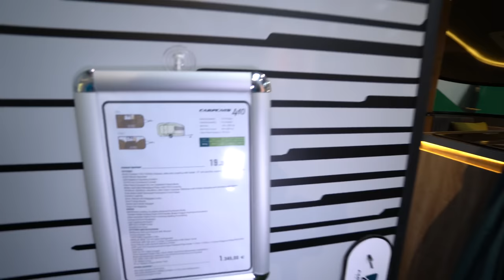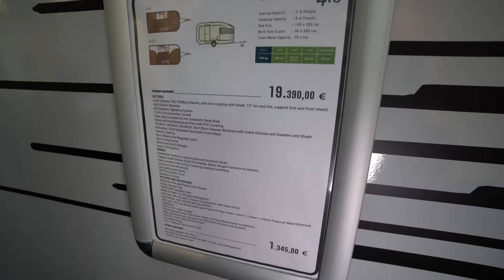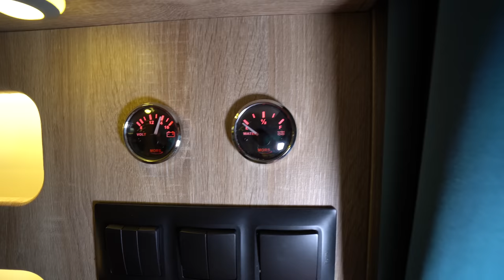Nur 680kg! Leichtester echter Familienwohnwagen der Welt! Carpento 410 2023. 8 Personen Sitzgruppe!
Wohnwagen Neuheiten 2023
Der Carpento 410 mit seinem kompakten Design und seinem geringen Gewicht liegt vor Ihnen als ergonomische, ästhetische Wohnwagen, die von jedem Fahrzeugtyp gezogen werden können ...

Die gemeinsamen Merkmale von CARPENTO sind die vordere Panorama-Glasstruktur, das große Innenvolumen, die Fähigkeit, sehr bequem im Inneren zu stehen, die Karosseriestruktur hält keinen Wind und der damit verbundene Kraftstoffverbrauch.

Das Modell CARPENTO 410 für 5-6 Personen wird nach Ihren Wünschen mit einer Sitz- und Essgruppe für 7-8 Personen angeboten, bei der es sich um ein Bett handeln kann. Eine große Küche befindet sich vor der Heckscheibe und ein großes Badezimmer.